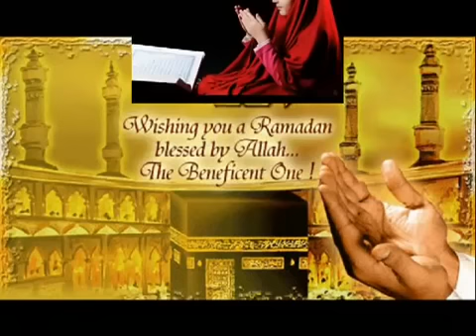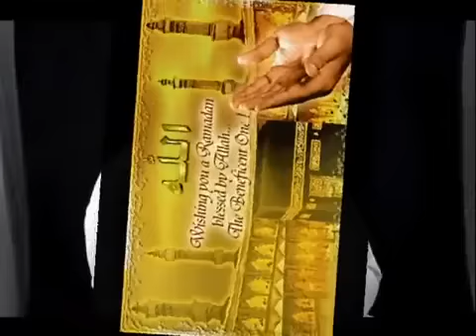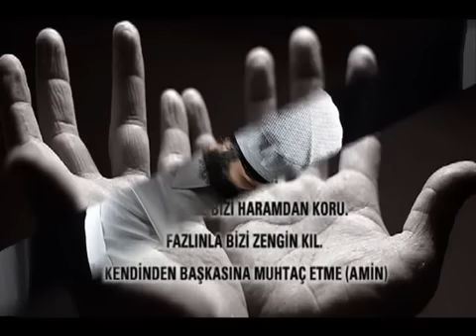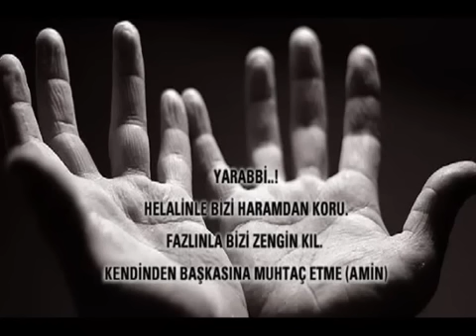Ağlatan Dua Mutlaka Dinle !!! YouTube